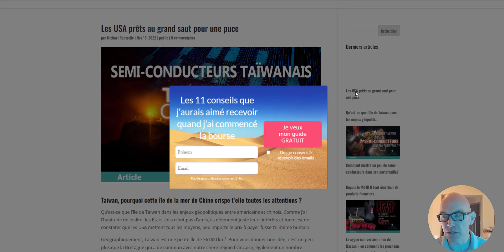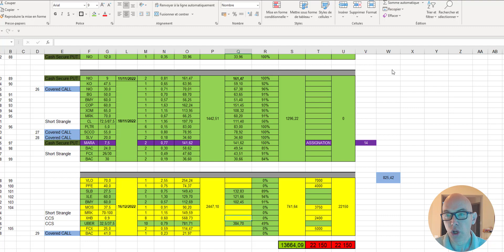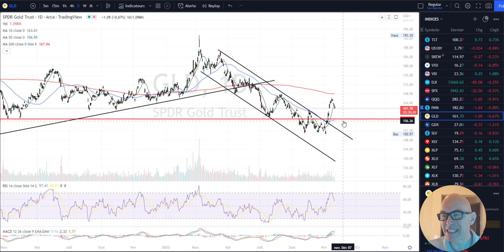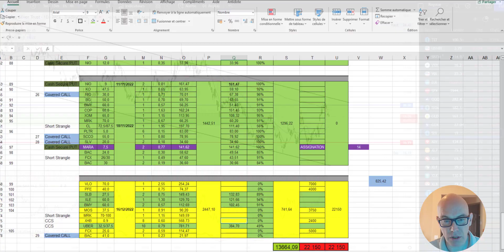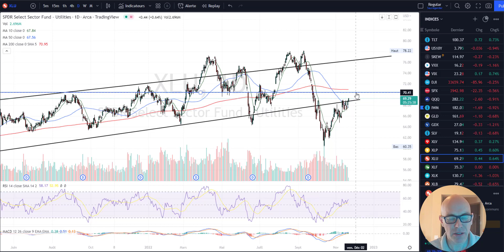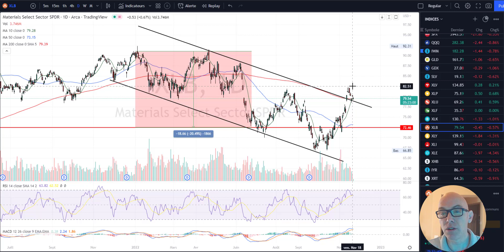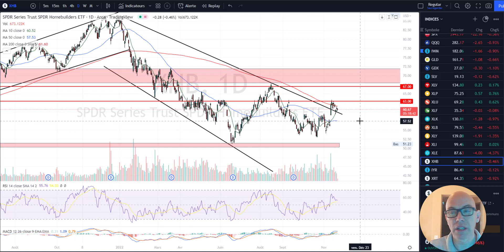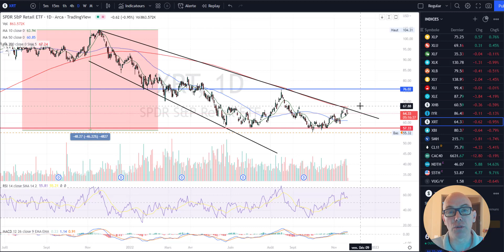On reste tranquille, on se prépare pour la fin d'année et on commence à compter les points !!!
💰 L'ebook "Les options pour se créer un revenu mensuel" est disponible

Les options comportent des risques et ne conviennent pas à tous les investisseurs. Pour plus d'informations, veuillez visiter

Dsiclamer IBKR :
« Interactive Brokers fournit des services d'exécution et de compensation à ses clients. Interactive Brokers fait aucune représentation et n'assume aucune responsabilité quant à l'exactitude ou l'exhaustivité des informations fournies dans cette vidéo. Pour plus d'informations sur Interactive Brokers, veuillez visiter
Aucune des informations contenues dans ce document ne constitue une recommandation, une offre ou une sollicitation d'une offre d'Interactive Brokers pour acheter, vendre ou détenir tout titre, produit financier ou instrument ou de s'engager dans une stratégie d'investissement spécifique. L'investissement implique des risques. Les investisseurs doivent obtenir leurs propres conseils financiers indépendants et comprendre les risques associés aux produits/services d'investissement avant de prendre des décisions d'investissement. Risque les déclarations de divulgation peuvent être consultées sur le site Web d'Interactive Brokers.
"L'influenceur" est un client d'Interactive Brokers. Interactive Brokers et "l'influenceur" sont entrés dans un accord de coût par clic en vertu duquel Interactive verse à Influenceur une commission pour chaque clic-par le biais de l'URL d'Interactive Brokers publiée ici. »